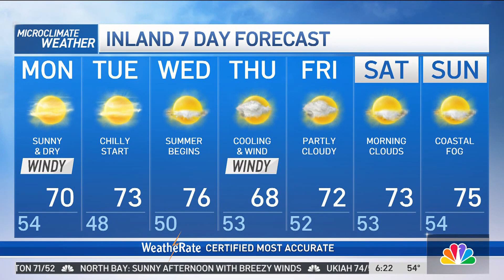Forecast: Mostly sunny and windy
Sunshine for most areas along with winds gusting up to 35 mph in some places and temperatures remain mild in the 70s. Vianey Arana has your Microclimate Forecast.